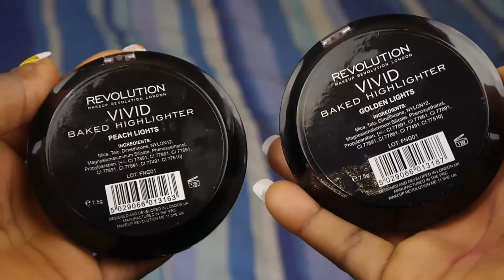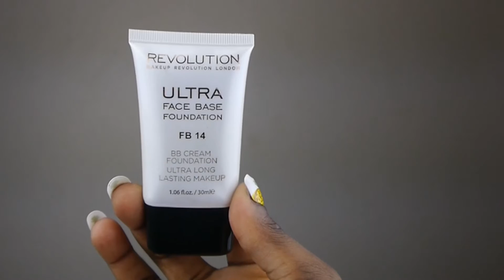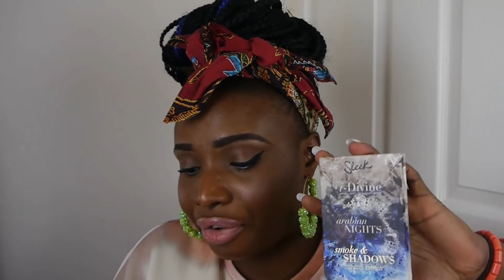MAKEUP HAUL!!! |Mac,Makeup Revolution,Sleek,BenNye & More...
♥ Hey Everyone♥ Lets Get this Video to 50 LIKES!!!
Watch in 1080pHD for perfect quality Viewing!!!
This is Just a collective Makeup up haul of my recent purchase in the past month...Hope you enjoy

LINKS TO ALL PRODUCTS

Ebay Eyelashes
Red cherry Lashes
Perspex clutch Bag

♥ Previous Video

*Brushes I use: Bh Cosmetics & Real Techniques
*Camera I use : Panasonic G3
*Video Editing Software: Serif MoviePlus